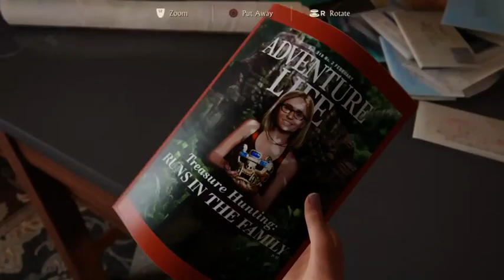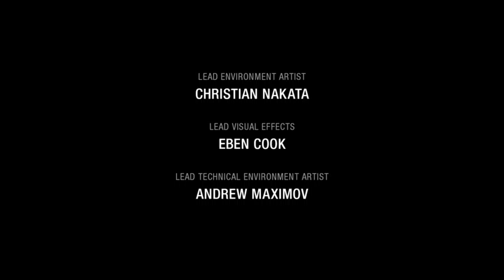Frostie Plays: Uncharted 4 (Part 50: Epilogue)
The epilogue of Uncharted 4! Amazing game and great ending to the highly regarded Uncharted series. Looking forward to what else is in store from Naughty Dog!